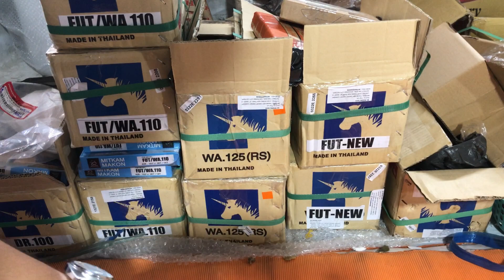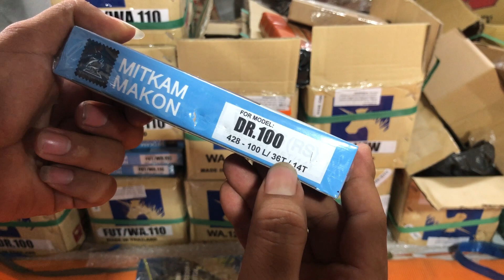Bán nhông xích dĩa 9ly hàng thái lan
Mua bán xe cũ và phụ Tùng của vũ an Giang